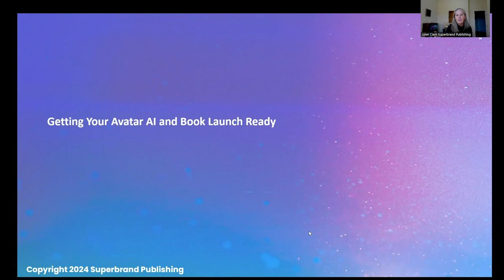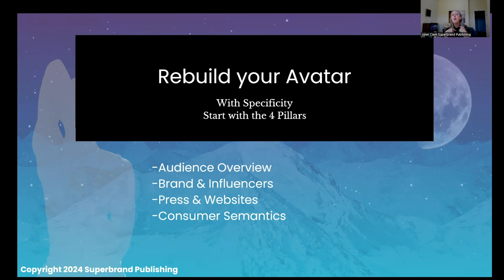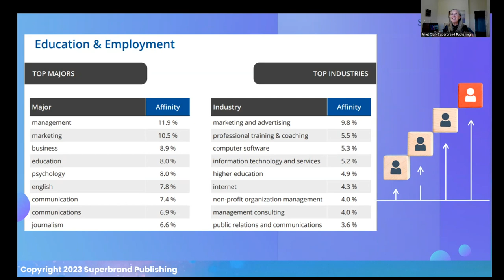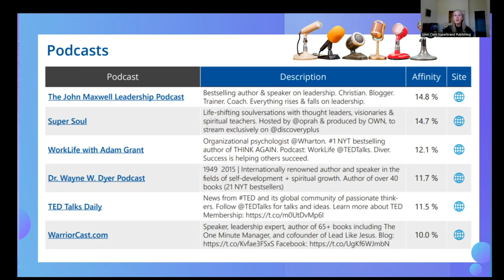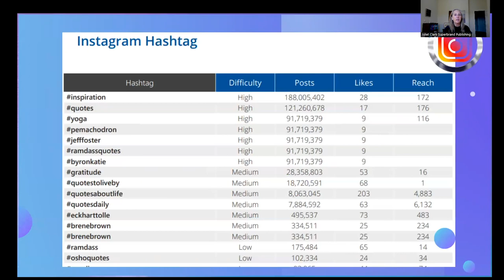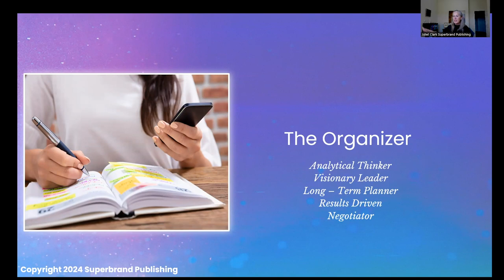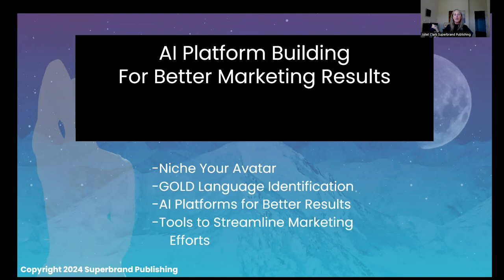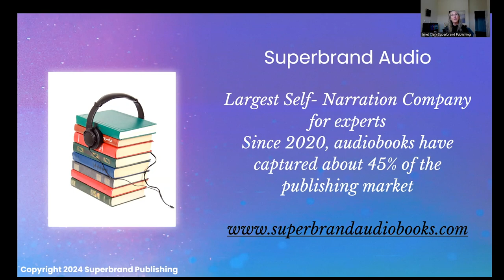Building Your Avatar And Using AI For Authors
Building your avatar as an author has never been more important that today as we enter a new phase of the digital era – one that is highly-influenced by the rapid development of AI. If you want your book to make it to the people who are supposed to get a hold of it, then there is no way around building a solid digital footprint. In this session, Juliet Clark breaks down the essentials of building an avatar, from getting the right people’s attention to speaking the right language that appeals to them. Grab your notepad and follow this highly-informative walkthrough that promises to be one of the biggest things that will help you attract attention to your book and boost your sales.